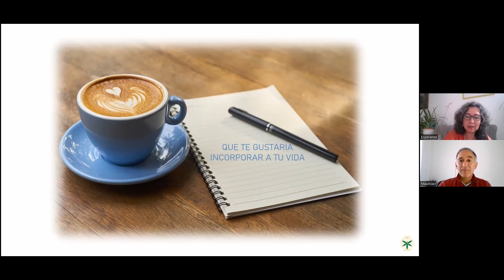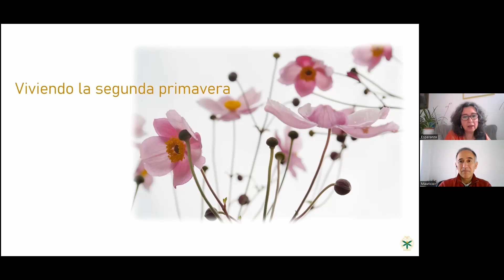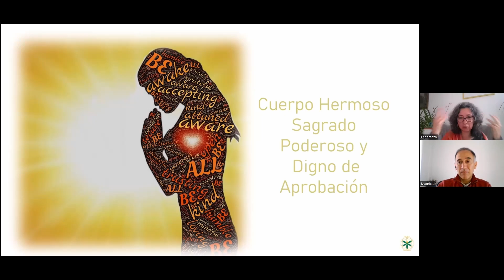4 Climaterio el camino hacia ti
Ultimo video de la entrevista a Esperanza, dedicada a acompañar mujeres durante el proceso del climaterio (mal llamado menopausia). No solo aclara muchas cosas si no que nos da una perspectiva totalmente natural de este proceso